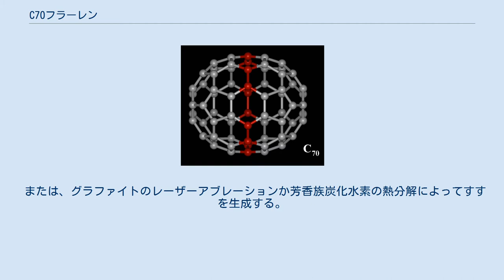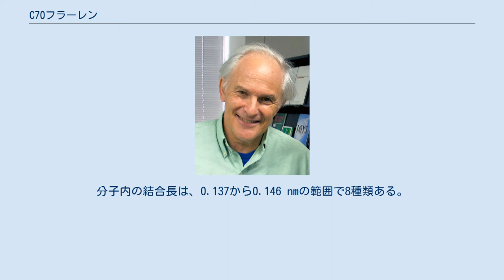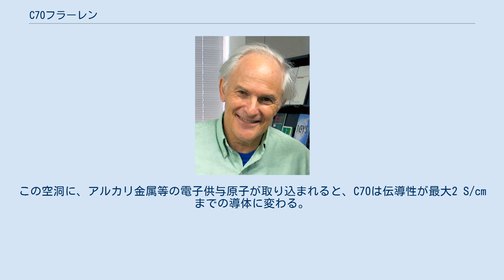C70フラーレン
C70フラーレン(C70 fullerene)は、70個の炭素原子から構成されるフラーレン分子である。
ラグビーボールに似た形で、25個の六角形と12個の五角形からなる。
関連化合物のバックミンスターフラーレンは、60個の炭素原子からできている。
 1985年に、ライス大学のハロルド・クロトー、ジェームズ・ヒース、シーン・オブライエン、ロバート・カール、リチャード・スモーリーによって、初めて意図的に合成された。
クロトー、カール、スモーリーは、フラーレンの発見によって、1996年のノーベル化学賞を受賞した。
名前は、分子の形が似ているジオデシック・ドームを設計したバックミンスター・フラーに因む。
 クロトー フラーレン分子の理論的な予測は、1960年代末-1970年代初頭からあったが、ほとんど注目されていなかった。
1970年代初頭、不飽和炭素の配置の研究が、サセックス大学のクロトー、デヴィッド・ウォルトンらによって行われた。
1980年代、ライス大学のスモーリー、カールらによって、これらの物質を単離するための技術開発がなされた。
彼らは、適切な標的分子のレーザー気化を用いて原子の塊を作り出した。
クロトーは、標的としてグラファイトを用いた。
 C70は、1985年にカール、クロトー、スモーリーによって発見された。
グラファイトのレーザー気化により、彼らは20個以上の炭素原子で構成される塊を発見したが、最も多かったのは、炭素原子の数が60個と70個のものだった。
この発見によって、彼らは1996年のノーベル化学賞を受賞した。
彼らは、星間物質を再現するために炭素のプラズマを作り出すことを意図しており、フラーレンの発見は予期しないものだった。
質量分析法により、球状の炭素分子であることが示唆された。
 1990年、W・クレッチマーとD・R・ハフマンは、グラム、キログラム単位のフラーレンを簡単に効率良く合成できる方法を開発し、フラーレンの研究が一気に進んだ。
この技術では、ヘリウム中で高純度の2つのグラファイト電極の間をアーク放電させることで、炭素のすすを生成する。
 または、グラファイトのレーザーアブレーションか芳香族炭化水素の熱分解によってすすを生成する。
フラーレンは、すすの中から多段階の過程によって抽出される。
まずは、すすを適切な有機溶媒に溶かす。
この段階で、最大70%のC60と15%のC70、その他のフラーレンからなる溶液ができる。
これをクロマトグラフィーを用いて分離する。
 C70分子は、D5h対称性を持ち、37の面を持つ。
構造はC60分子と類似しているが、赤道部分に6つの六角形でできた帯を持つ。
分子内の結合長は、0.137から0.146 nmの範囲で8種類ある。
各々の炭素原子は、他の3つの原子と共有結合している。
 C70分子の構造。
赤い原子は、C60分子に加わる5つの六角形の面を示している。
 C70は、可逆の一電子還元により、C706-となるが、酸化は不可逆である。
最初の還元には～1.0V(Fc/Fc+)が必要で、C70が電子受容体であることを示している。
 フラーレンは、トルエン等の多くの芳香族性溶媒や二硫化炭素にわずかに溶けるが、水には不溶である。
C70の溶液は赤茶色で、溶液からはC70のmmサイズの結晶が育つ。
 固体状態では、C70はファンデルワールス力で強固に結合している。
室温では単斜晶、六方晶、菱面体晶および面心立方構造が混合している。
70℃以上では、面心立方構造がC70の安定な結晶相である。
これらの相の存在は、以下のように理に適ったものである。
固体状態では、C70分子は面心立方体配置を取り、全体の対称性はその相対方向に依る。
対称性の低い単斜晶は、分子の回転が温度か歪みの為に止まっている時に観測される。
1つの対称軸に沿った部分的な回転により、より高次の六方晶または菱面体晶の対称となり、分子が自由に回転を始めると立方体構造になる。
 C70は、バンドギャップが1.77 eVの茶色の結晶を形成する。
これは、大気中から固体中に酸素が拡散することによりn型半導体となる。
単位格子は、4つの八面体と12個の四面体の空洞を含み、不純原子を収容するのに十分な大きさを持つ。
この空洞に、アルカリ金属等の電子供与原子が取り込まれると、C70は伝導性が最大2 S/cmまでの導体に変わる。